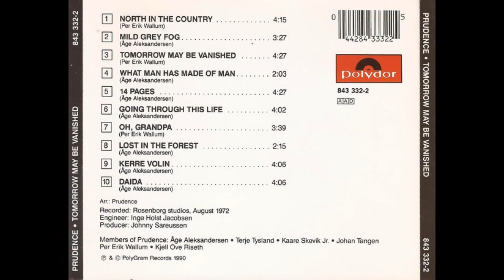[Best of Best] Prudence - 14 Pages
Prudence - Tomorrow May Be Vanished(1972,NOR)
: Progressive Rock